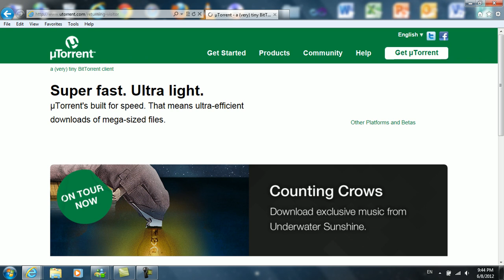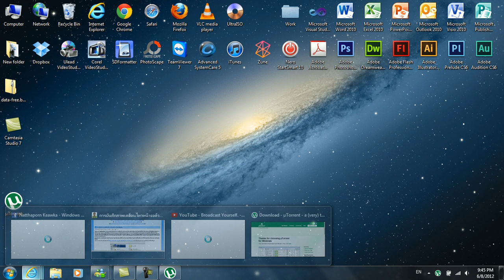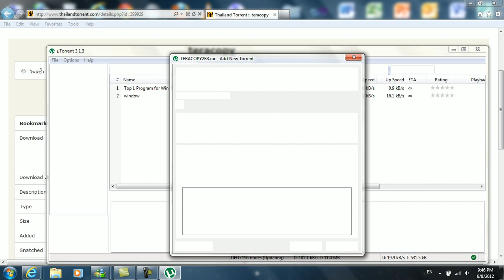How To Download From ThailandTorrent